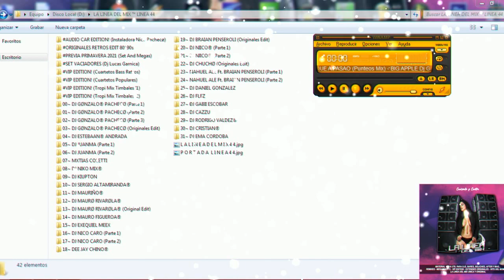QUE A PASAO Punteos Mix - BIG APPLE (Dj Gønzalo® Pachecø Adelanto Short Linea 44)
sᴜsᴄʀɪʙɪᴛᴇ ʏ ᴀᴄᴛɪᴠᴀ ʟᴀ ᴄᴀᴍᴘᴀɴɪᴛᴀ!!🔔🔥